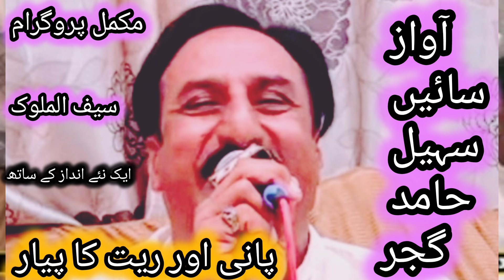Punjabi Kalam saiful malook Mian Muhammad bakhsh khadi Sharif awaaz sain Sohail Ahmed gujjar